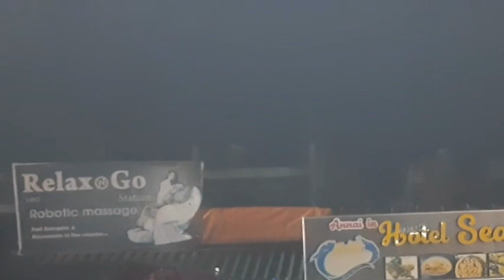மழையில் நடந்த பெரிய தேர் பவனி - வேளாங்கண்ணி 07/09/2022,Velankanni Car procession in rain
" Velankanni Today " brings you the latest news events of Velankanni Shrine.  Velankanni Church, one of the religious sites, is situated on the Bay of Bengal coast. The holy shrine was constructed in the memory of the Lady of Health, also known as the Madonna of Velankanni. She was renowned among the people for possessing miraculous powers. Dedicated to Virgin Mary and the Heavenly Mother, this church is popular as a Sacred Arogya Matha Church. According to the manuscripts, Mother Mary once visited this shrine with Jesus in the 16th or early 17th century. It is also said that Mary appeared in the dreams of Father Arulappa and expressed her desire of having a church in her name. For constructing the same, Arulappa along with J.P Dsouza, an engineer, finally established an Annai Velankanni Church at the site. Housing a 97 feet Belfry, the church was started in 1971 and was opened in 1972. Offerings are made to God in the form of different shapes of candles, such as in case of jaundice, a liver shaped candle is offered. The preservation centre at the church exhibits small golden or silver replicas of the organs that have been presented to God after the disease has been cured. Representing a Gothic style of architecture, the building of the church is painted white, while the roof is covered with red tiles. The church organises Holy masses in eight languages namely, English, Tamil, Kannada, Malayalam, Telugu, Hindi, Konkani and Marathi. The local people state that the Goddess performed three miracles at different sites, which provided a platform for construction of the Basilica. The premises of the church witnessed the appearance of Mary with the baby Christ, the rescue of the Portuguese sailors from the dangerous sea and curing a lame buttermilk vendor. After the safe landing of the Portuguese sailors, they constructed a chapel whose annual feast is organised in the month of September as Nativity of the Blessed Virgin Mary.
       ஆரோக்கிய அன்னை வேளாங்கண்ணி மாதா Vailankanni Shrine Basilica velankanni church latest Velankanni Church Latest View with high-quality video ie ultra high definition. HD,UHD, Velankanni 4k video Velankanni xmas 2023Velankanni Christmas 2023 Velankanni december 2023Velankanni is situated in Nagapattinam District, Tamilnadu, This lies on the east coast of the Bay of Bengal. It has one of the very famous and old catholic churches in India called the Velankanni Shrine Basilica. Mother Mary saved the Portuguese sailor from the storm during the year of 16th century. There were three other Miracles that happened around the same time. It was a small chapel during the time it was built. It was announced as a Basilica in the year of 1962.
        The old church of Arockiya Matha is in Matha kulam aka Matha Tank .There also people make prayer .Form Shrine Basilica there is tha Holy Siluvai Pathai .In that "siluvai pathai" Matha pilgrims walk on their knees to the entire 1.25 kilometers. The saturday Holy Car Procession is conducted every saturday in the shrine .It is starting at 5.45 pm and ends at 6.45 pm in the evning .Every months first Saterday the car procession will go through beach road. It was written as Vailankanni earlier. It has well-connected route via road and train from most of the cities. Velankanni Basilica Velankanni Shrine Basilica Velankanni - sand Knee walking Velankanni Matha Velankanni Mada Velankanni Mata Morning star Velankanni big Jesus statue named Sacred Heart one of the biggest Jesus christ Statue 83 feet in the world one of the biggest Jesus christ Statue in India one of the biggest Jesus christ Statue in Tamilnadu
         Velankanni Beach is the finest beach i Tamilnadu. Its totel length is 1.5 kiloneters.
          Our Lady of Good Health church,Vailankanni Our Lady of Good Health church,Velankanni ஆரோக்கிய அன்னை Arockiya Annai Velankanni koil Velankanni Christmas 2